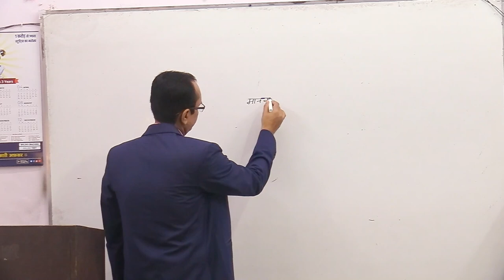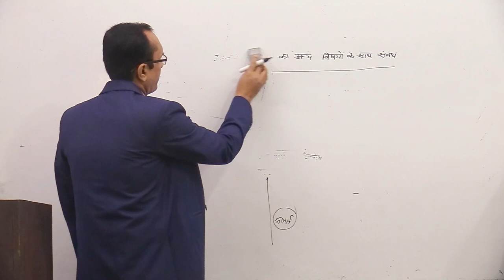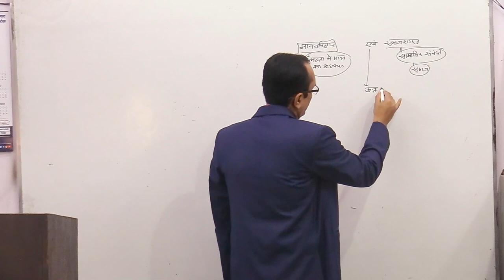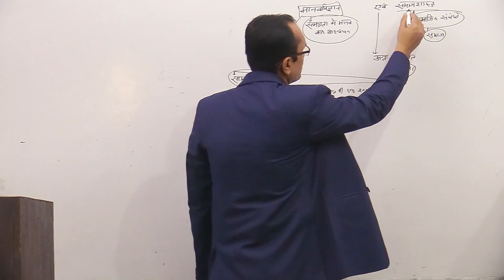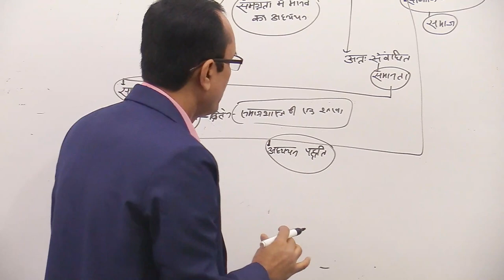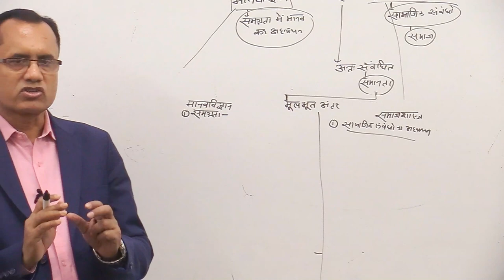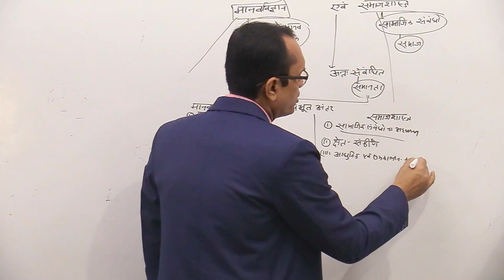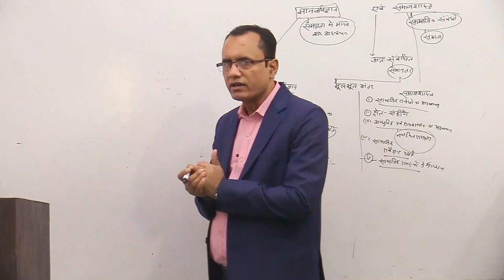ANTHROPOLOGY&SOCIOLOGY(HINDI MED.) FOR IAS\PCS\BPSC EXAM-KRISHNA KUMAR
KRISHNA'S IAS IS BEST INSTITUTE FOR ANTHROPOLOGY IN INDIA.WE PROVIDE ONLINE CLASS FOR ANTHROPOLOGY FOR IAS\PCS\BPSC exam. CON-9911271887